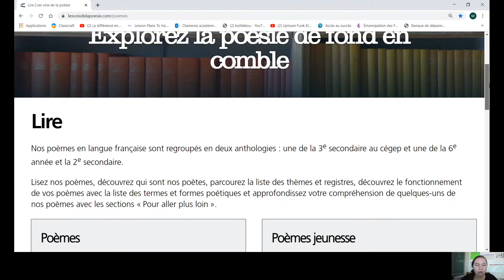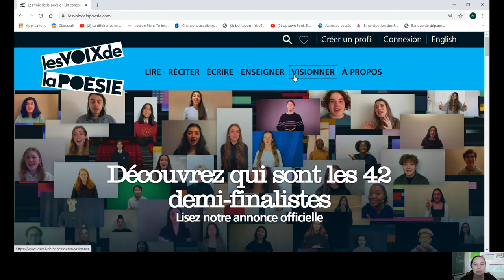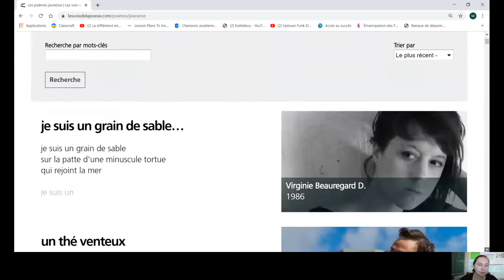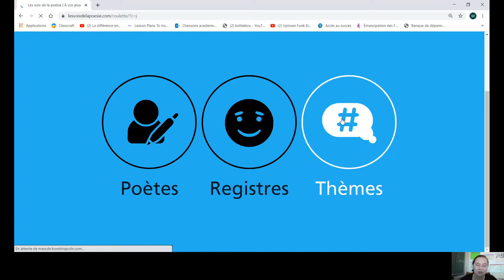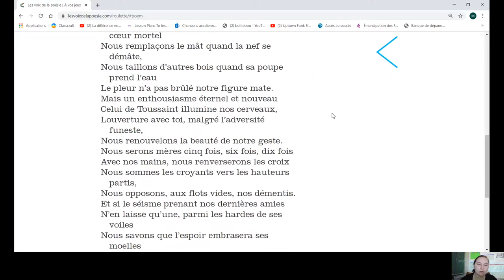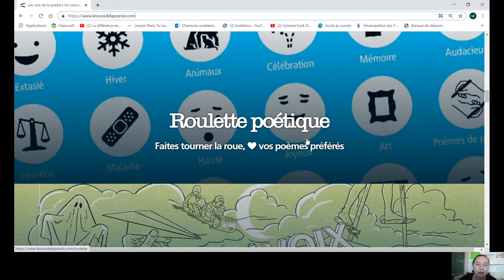Les voix de la poésie (tutoriel éducatif)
Pour présenter l'outil Les voix de la poésie aux enseignant.e.s de français qui enseignent la poésie au NB.